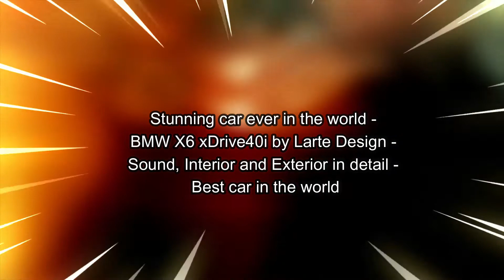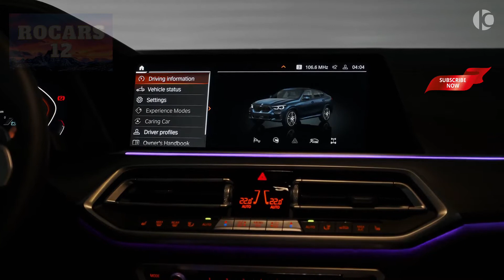Stunning car ever in the world BMW X6 xDrive40i by Larte Design Sound, Interior and Exterior in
Stunning car ever in the world - BMW X6 xDrive40i by Larte Design - Sound, Interior and Exterior in detail - Best car in the world